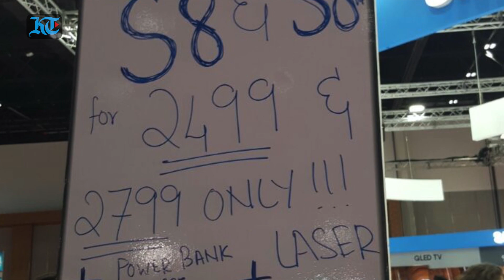GITEX 2017: Day 3 Highlights